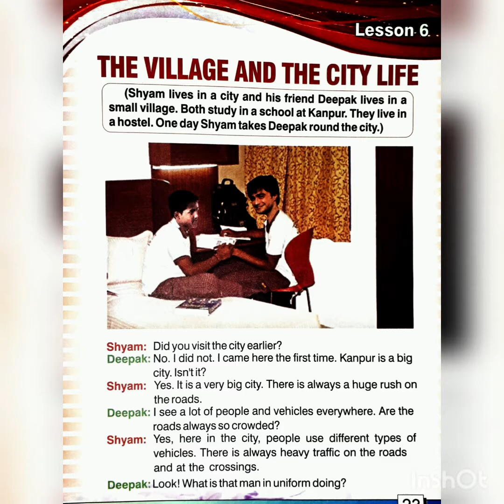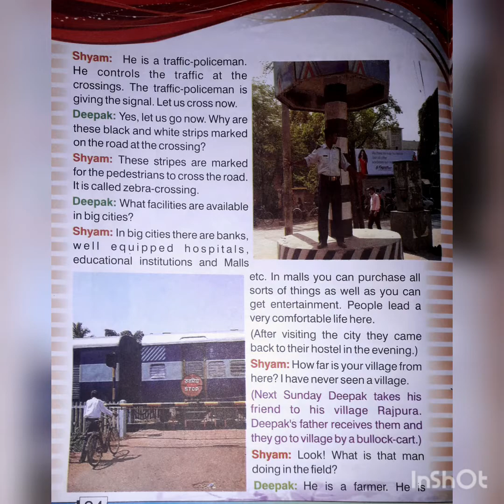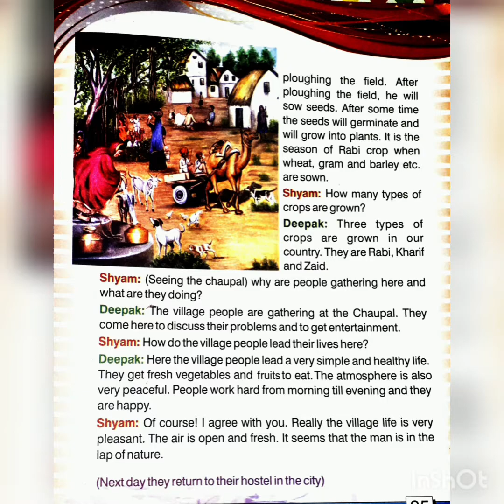Aryendra Gangwar|Class-4th|Subject-English Reader|Chapter-6|The Village And The City Life